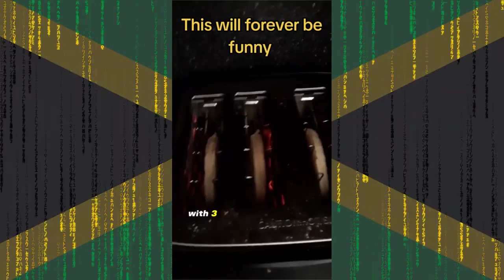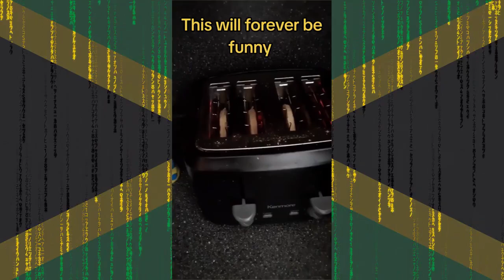Jamaican Memes: Try Not to Laugh Challenge!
'LIKE' for Video